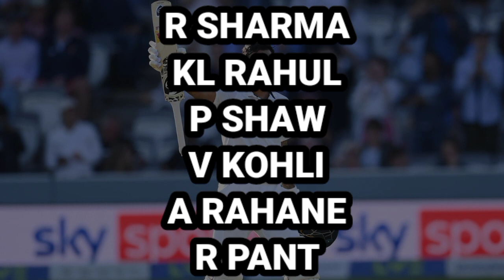INDIA vs ENGLAND 3rd Test Playing 11 || IND Vs ENG Live Streaming || Free me kaise Dekhe IND vs ENG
India vs England Test Live streaming odi Timing 3:30 pm
India vs England Test live streaming 3:30  pm
England Vs India Test Series Timing
England Vs India Test New Date & Timings
England Vs India Test live streaming in hindi
Hindi me kaise Dekhe live match England vs india test
Hindi me kon se channel par ayega Eng Vs Ind Test
India vs England Test kon se channel par aayega India vs England 2021Mobile me kaise dekhe
mobile me India vs England free kaise dekhe
kya India vs England 2021Test  free me dekh sakte hai
India vs England 2021Test series Live kaha dekhee
India vs England 2021Test app par dekhe
England vs india  mobile me kon se app par aayega
india vs England 2021 Test mobile me kaise dekhe
England vs india 2021bTest kab se start hoga
india vs England 2021 kaha aur kaise dekhe
kitne baje se aayega india vs England match
srilanka vs india match kitne baje chali hoga
Hindi Me kaise dekhe India vs England test live match
IND vs ENG Test 2021
INDIA VS ENGLAND 2021
ENGLAND VS INDIA 2021 LIVE MATCH
Sony Ten 2
Sony Ten 3
Sony Liv app
Sony Ten 1
Sony Ten 3 Hd Hindi
Sony Ten Hindi
Sony Six Channels live